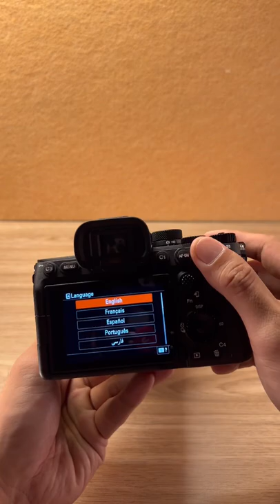Unboxing Sony a7IV and Sony 50mm 1.2 GM Lens